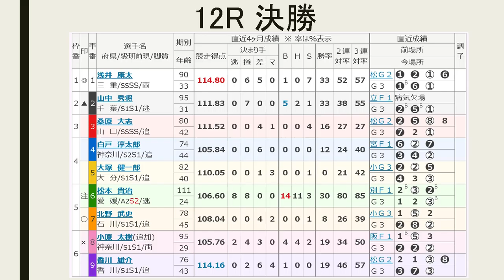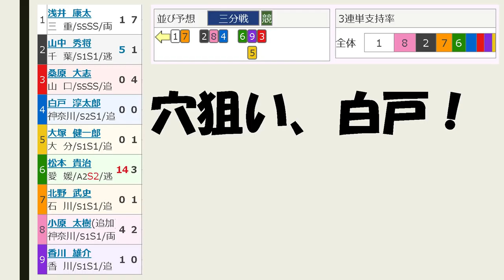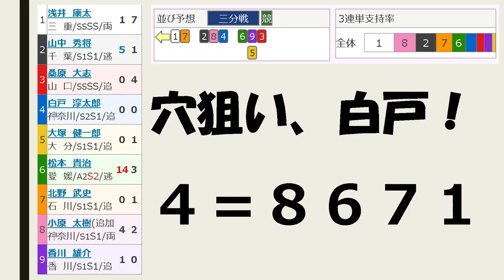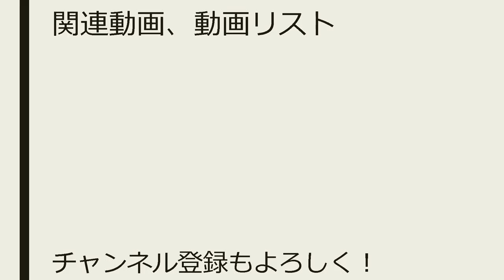【競輪予想】川崎記念 桜花賞 最終日 決勝予想【Keirin 2018.04.10】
決勝戦は高配を狙います！